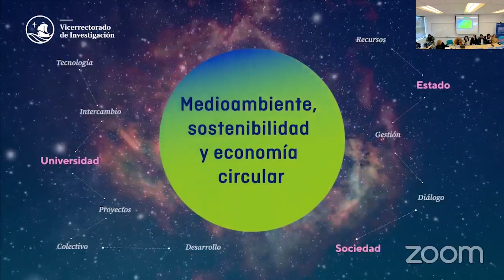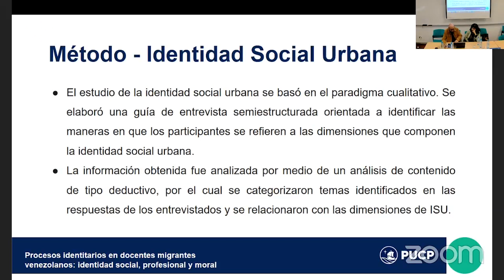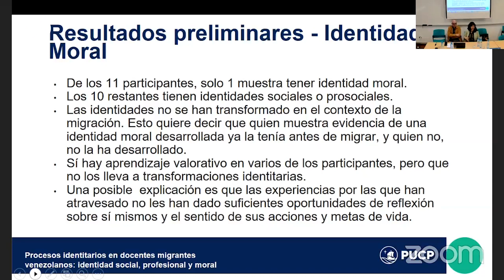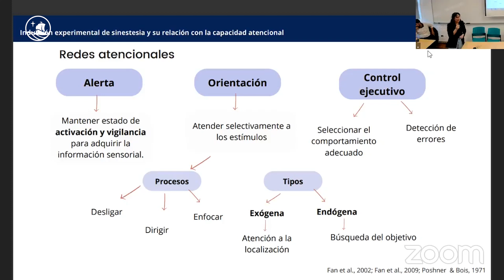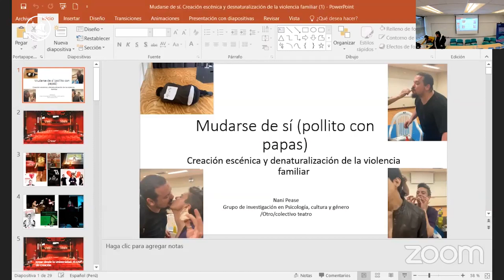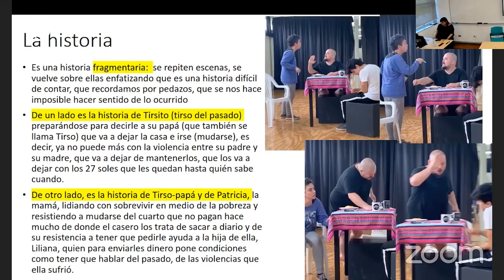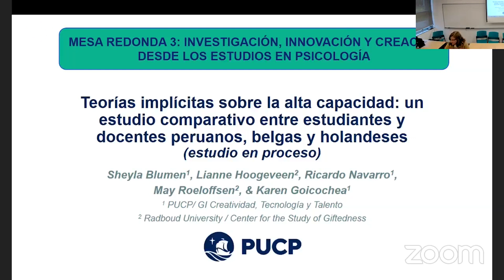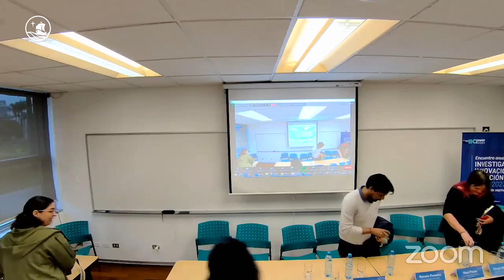Investigación, innovación y creación desde los estudios en Psicología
🙌 Presentamos nuestra tercera mesa redonda en el Encuentro anual de Investigación, Innovación y Creación PUCP 2023.

💡 Nuestros docentes junto a un miembro del Grupo de Investigación Creatividad, Tecnología y Talento (Crea Talentum), presentaron sus investigaciones que se encuentran vinculados al eje creación cultural y artística.